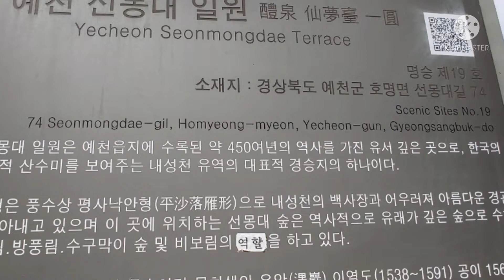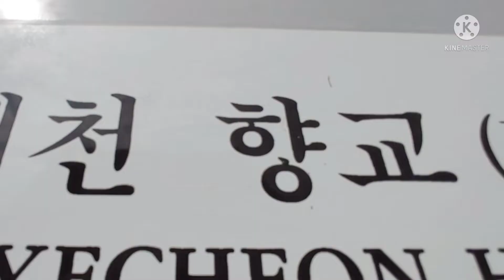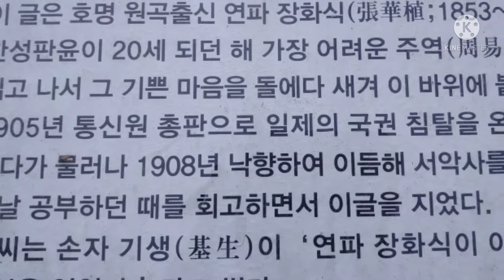2021.10.7.~10.12.예천3(선몽대,예천향교,서악사)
선몽대 주변풍광이 멋지다. 품격이 느껴지는 솔숲이며 선몽대에서 내려다보이는 드넓은 강변모래사장.
산비탈에 자리잡은 예천향교
입구에 갓바위가 있는 서악사